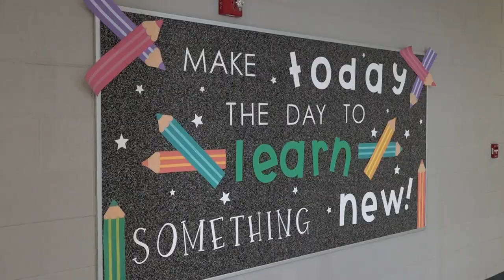Cocke County School reopening after storms damage roof, windows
Newport Grammar School is cleaning up after last week's storms on Thursday. The wind blew off the school's rooftop leaving several students with minor scrapes.